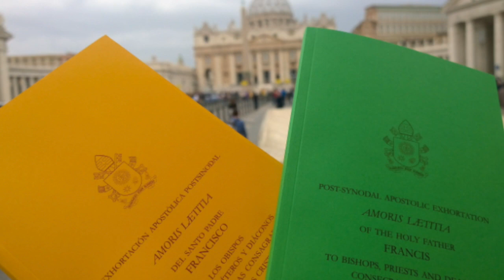Invitado Especial: Diana Marcela Suárez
Evangelizar a las familias desde la virtualidad
La Coordinación de la evangelización de la familia de la arquidiócesis de Bogotá no ha dejado de acompañar a las familias y sus realidades en este tiempo de pandemia generado por el COVID.-19, todo lo contrario, se ha fortalecido.

Esta coordinación arquidiocesana de evangelización de la familia es uno de los proyectos fundamentales dentro del Plan de Evangelización de la Arquidiócesis. En el año 2020, en esta situación de pandemia, la realidad cambió estructuras y se pasó de un acompañamiento y formación presencial, a un trabajo con herramientas y plataformas digitales, que han sido todo un éxito.

Y es que este acompañamiento no es solo para familias con muchos años de casados, también es para parejas en sus inicios de matrimonio, los que se encuentran en la etapa de noviazgo, para solteros, parejas o familias que pasan por alguna crisis y/o padres separados y que están a cargo de sus hijos.
Más información: